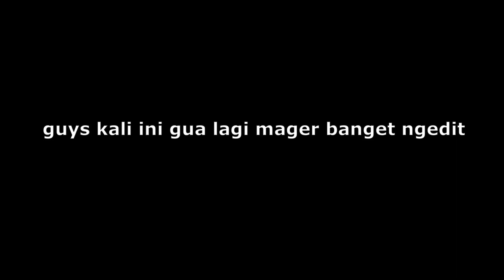NYOBAIN LEVEL PUNYA ORANG!!! APAKAH BISA...?? - GEOMETRY DASH INDONESIA (SHOCK)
LEVEL NAME : SHOCK
BY : DANOLEX
ID : 28225110